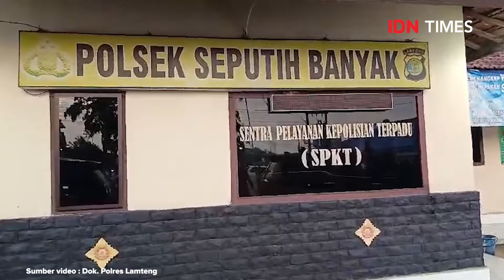TOP NEWS OF THE DAY - REMAJA USIA 17 TAHUN BUNUH POLISI DI KAMAR LOSMEN LAMPUNG TENGAH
Lampung Tengah, IDN Times - Briptu SAH (28) anggota unit Reserse Umum (Resum) Satreskrim Polres Lampung Tengah menjadi korban pembunuhan. Kasus pembunuhan ini terjadi di kamar 04 Losmen Tegar, Kampung Setia Bhakti Kecamatan Seputih Banyak kabupaten setempat.

Editor : Aditya Mustaqim
Baca selengkapnya di sini:
?utm_source=youtube&utm_medium=youtube&utm_campaign=youtube